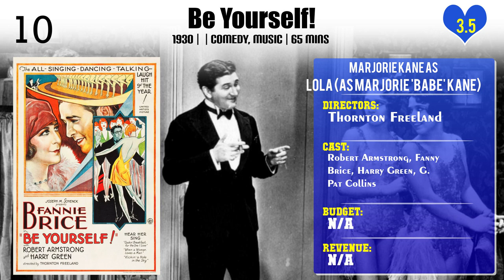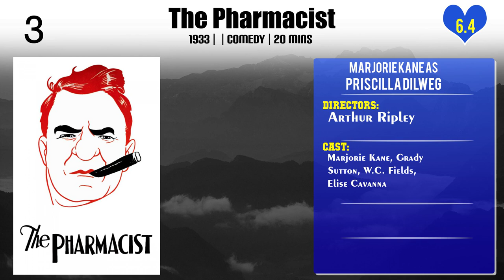Marjorie Kane Top 10 Movies of Marjorie Kane| Best 10 Movies of Marjorie Kane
Top 10 Movies of Marjorie Kane

Find the list of top 10 and best movies by Marjorie Kane
1.Be Yourself!
2.The Secret Fury
3.Ladies in Love
4.Blue of the Night
5.Second Chorus
6.The Dentist
7.Billboard Girl
8.The Pharmacist
9.Three Smart Girls Grow Up
10.Merrily We Live

Please Comment down your favorite movie of Marjorie Kane